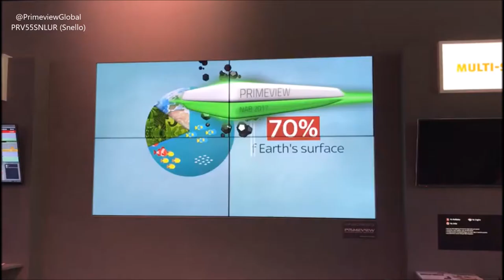Primeview at NAB New York 2017 (BOOTH N537)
Primeview presents one-of-a-kind Snello monitors at the largest broadcast trade show in the United States.